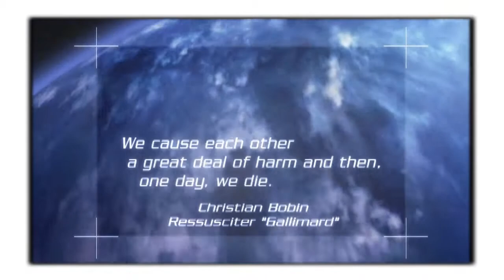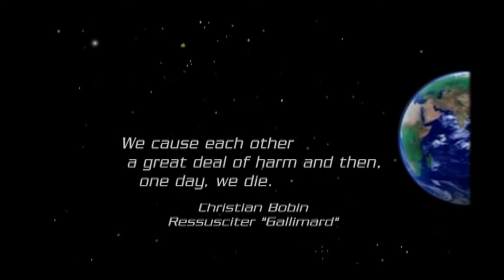One Minute on Earth / The Cat and the Lizard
The Oriental Garden Lizard, Eastern Garden Lizard or Changeable Lizard (Calotes versicolor) is an agamid lizard found widely distributed in Asia.
It is an insectivore and the male gets a bright red throat in the breeding season leading to a common incorrect name of "Bloodsucker".

Ce lezard est un "Calotes Verisicolor" vivant en asie. Lézard des jardins oriental, aussi appelé Agame.
C'est un insectivore et le mâle en période de rut a une gorges rouge ce qui lui a donné le nom de "Bloodsucker".

"Nous nous causons les uns les autres beaucoup de mal et un jour nous mourrons"
Christian Bobin